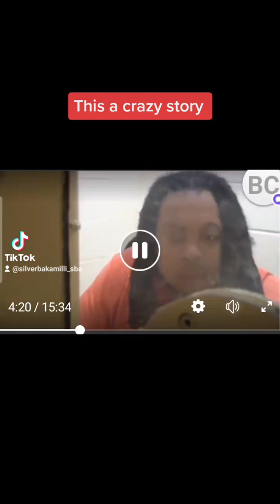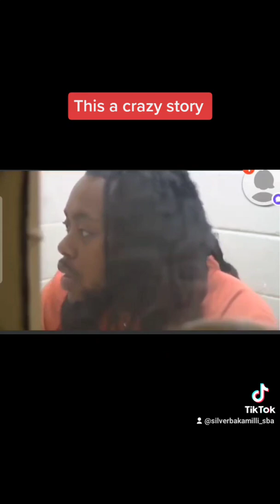crazy story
man tells story about killing his family ScatterBrainShiddd  silverbakamilli_sba